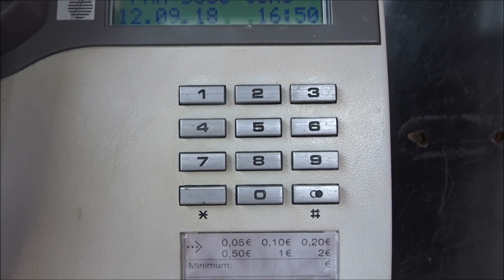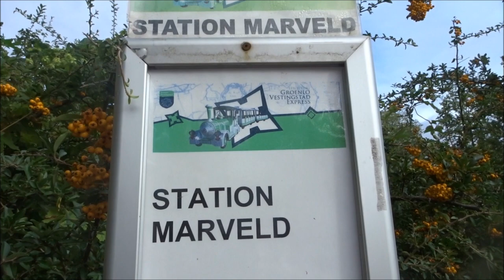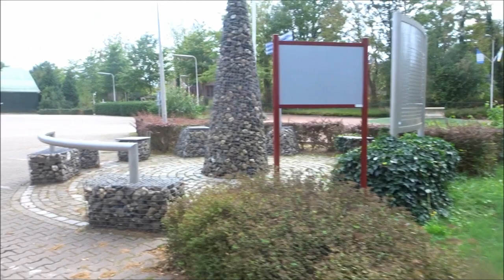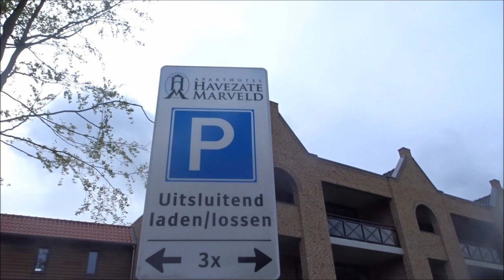Vlog #366 In en Om Marveld - Marveld Recreatie vlog #5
Vandaag weer een buitenvlog (het blijft mooi de omgeving rondom Marveld ) en een stuk van het nieuwe Marveld Hotel en de midgetgolfbaan !!

Veel kijkplezier !!